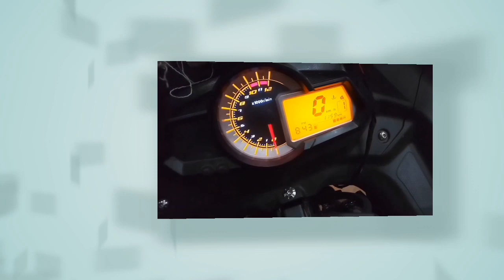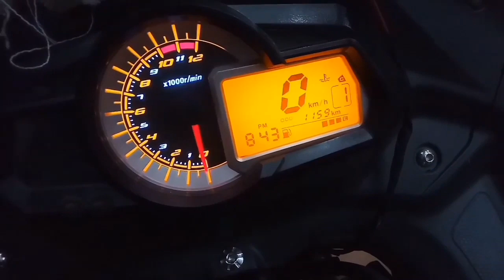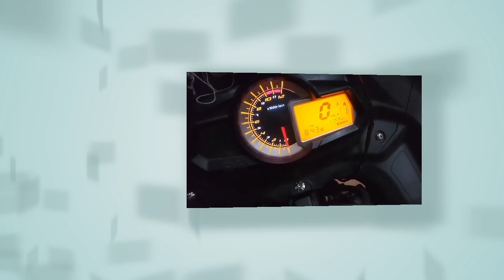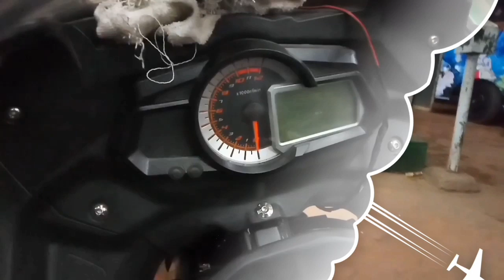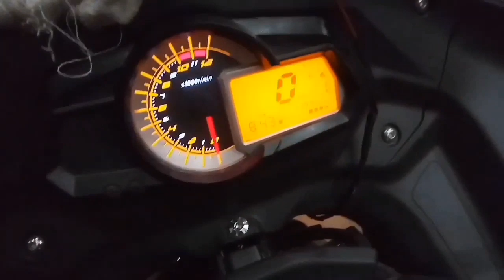Keeway RKR 165 VS Lifan KPR 165R Comparison video. এই দুইটার মধ্যে কোনটা আপনার জন্য সেরা হবে?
Hello guys welcome to bike lover bachelor.
Today in this video I am going to compare 2 165cc bike which are very competitive in the 165cc segment.
Their pricing is similar,
Performance of both the bikes are quite same. You will get around similar mileage, similar top speed as well.

Shortly we can say that both the bikes have many similarities.
So among those 2 bikes which one is for you?

Watch the video full to know all about the bikes.